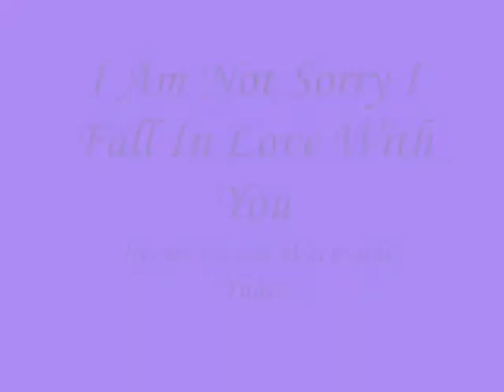I Am Not Sorry I Fall In Love With You